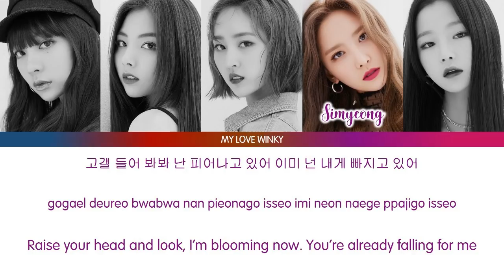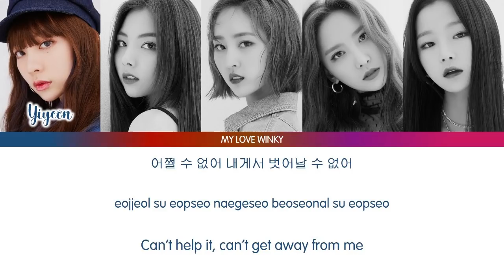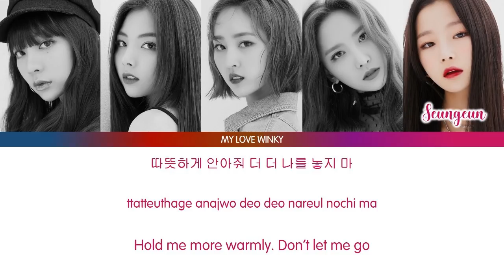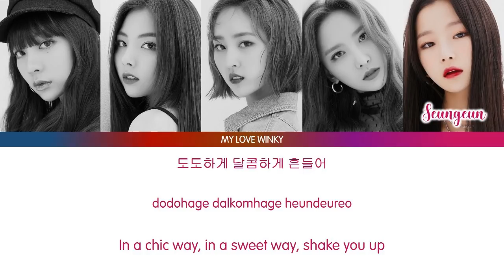BVNDIT (밴디트) - "HOCUS POCUS" Color Coded Lyrics (Eng/Rom/Han)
Bvndit Hocus Pocus Lyrics

THIS IS MADE FOR ENTERTAINMENT USE ONLY.